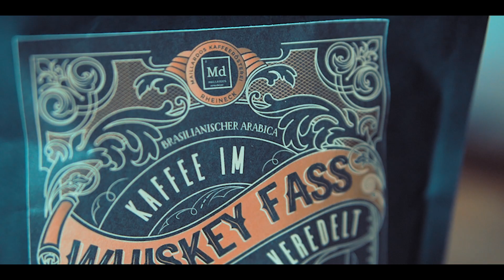Maillardos Whiskey Fass Kaffeetest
Als ehemaliger Whiskeyliebhaber war ich schon bei dem Anblick der Verpackung von Maillardos Whiskey Fass Kaffee getriggert. Ich kann euch sagen, dieser Kaffee ist auf eine liebliche Weise intensiv.

(Auf diesem Kanal findet vielleicht auch mal Werbung. Sollten Produkte gestellt dafür worden sein oder ich dafür ein Lohn erhalten haben, werdet ihr explizit darauf hingewiesen)

Die Dritte Kaffeewelle I The Third Wave Of Coffee  I KaffeeBlogVlog